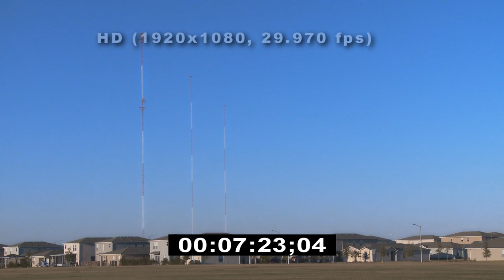Cell towers - Vultures - HD Stock Video - Birds - Stock Footage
A cell site is a term used primarily in North America for a site where antennas and electronic communications equipment are placed on a radio mast or tower to create a cell in a cellular network. A cell site is composed of a tower or other elevated structure for mounting antennas, and one or more sets of transmitter/receivers transceivers, digital signal processors, control electronics, a GPS receiver for timing (for CDMA2000 or IS-95 systems), regular and backup electrical power sources, and sheltering.[1]
A synonym for "cell site" is "cell tower", although many cell site antennas are mounted on buildings rather than as towers. In GSM networks, the technically correct term is Base Transceiver Station (BTS), and colloquial British English synonyms are "mobile phone mast" or "base station". The term "base station site" might better reflect the increasing co-location of multiple mobile operators, and therefore multiple base stations, at a single site. Depending on an operator's technology, even a site hosting just a single mobile operator may house multiple base stations, each to serve a different air interface technology (CDMA or GSM, for example). Preserved treescapes can often hide cell towers inside an artificial tree or preserved tree. These installations are generally referred to as concealed cell sites or stealth cell sites.

The Black Vulture, Coragyps atratus, also known as the American Black Vulture, is a bird in the New World vulture family whose range extends from the southeastern United States to Central Chile and Uruguay in South America. Although a common and widespread species, it has a somewhat more restricted distribution than its compatriot, the Turkey Vulture, which breeds well into Canada and south to Tierra del Fuego. Despite the similar name and appearance, this species is unrelated to the Eurasian Black Vulture. The latter species is an Old World vulture in the family Accipitridae (which includes eagles, hawks, kites and harriers), whereas the American species is a New World vulture. It is the only extant member of the genus Coragyps, which is in the family Cathartidae. It inhabits relatively open areas which provide scattered forests or shrublands.[1] With a wingspan of 1.5 m (5 ft) the Black Vulture is a large bird though relatively small for a vulture. It has black plumage, a featherless, grayish-black head and neck, and a short, hooked beak.
The Black Vulture is a scavenger and feeds on carrion, but will also eat eggs or kill newborn animals. In areas populated by humans, it also feeds at garbage dumps. It finds its meals either by using its keen eyesight or by following other (New World) vultures, which possess a keen sense of smell. Lacking a syrinx—the vocal organ of birds—its only vocalizations are grunts or low hisses.[2] It lays its eggs in caves or hollow trees or on the bare ground, and generally raises two chicks each year, which it feeds by regurgitation. In the United States, the vulture receives legal protection under the Migratory Bird Treaty Act of 1918.[3] This vulture also appeared in Mayan codices.